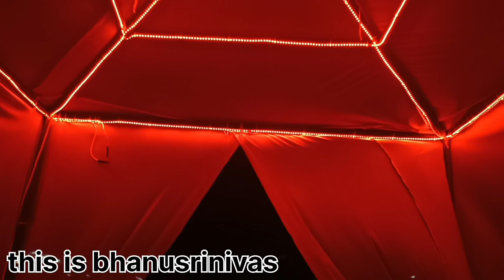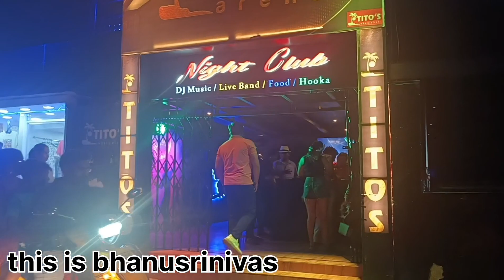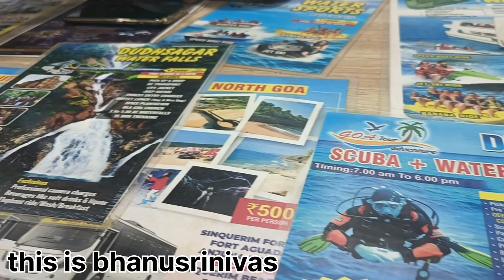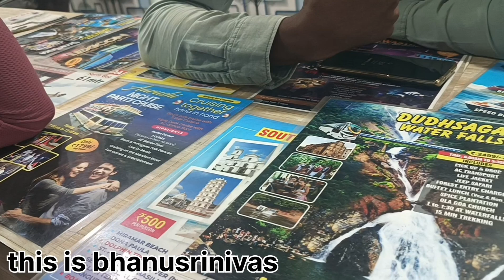thailand la maripoyina goa N8 clubs😜pubs#this is bhanusrinivas goa vlogs#vural#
this is bhanusrinivas #